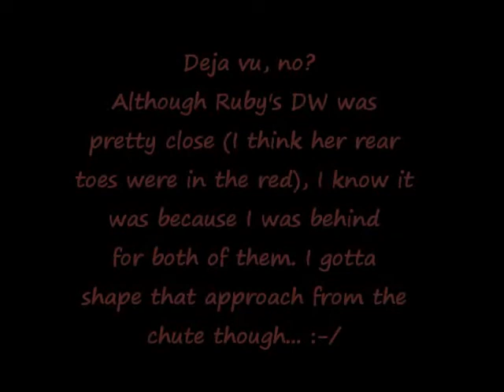ICF - Nov. 25, 2011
Really glad I shaped that dw approach for both of my guys after I saw the tiny's run (8" poms and paps) I saw quite a few of them fall off. I'd rather have a missed contact cuz I got stuck behind than a broken dog!
And I actually messed Ruby up by saying "touch" She hesitated slightly which messed up her natural striding. She usually has a beautiful running dw; hasn't missed in over a year!